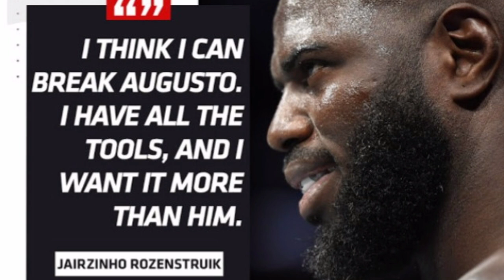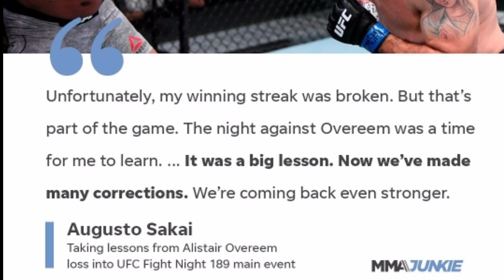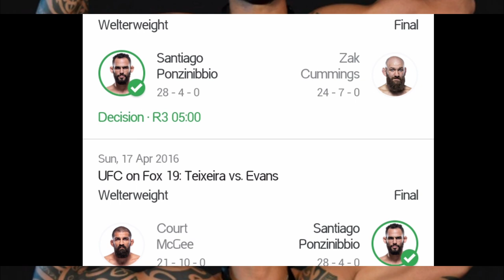Important fights you shouldn't miss at UFC Fight-Night Rozenstruik vs Sakai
The UFC Book focuses on mixed martial arts, created for and by MMA fans. We aim to create informative and entertaining online content covering news in the world of mixed martial arts and boxing in the form of short documentaries and news coverages.